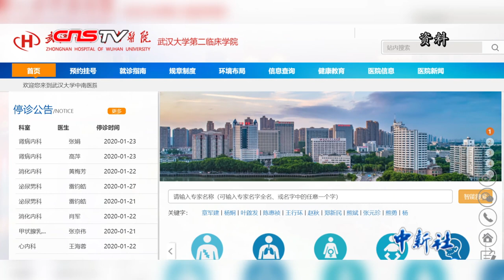专访法国“武汉人”贵永华：驻汉领馆绝不关闭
新冠肺炎疫情发现至今，法国驻武汉总领事馆是武汉市内唯一仍在开放的领馆。2月13日，法国驻武汉总领事馆总领事贵永华接受中新社专访时介绍，现在约有40位法国公民未离开湖北。领馆内共有4名法国籍工作人员主动留守，表明法国同武汉和中国患难与共的决心。